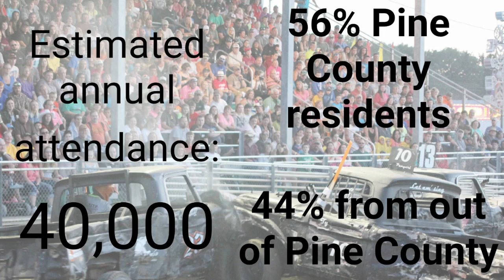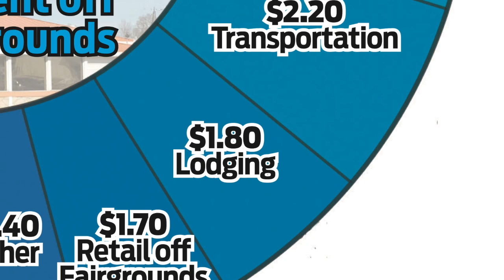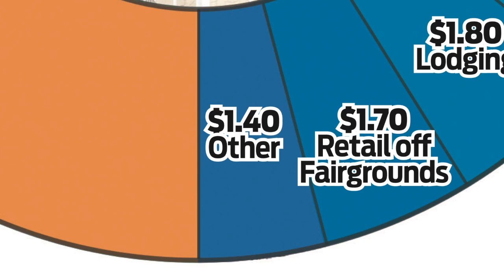Pine County Fair - Behind the Numbers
What effect does the Pine County Fair have on the local economy? That is what University of Minnesota Extension examined in a 2018 report, and we explore in this short informational video.

Statistics from 2018 University of Minnesota Extension survey report “Pine County Fair: Attendee and participant assessment and economic value” by Xinyi Qian, Ph.D., Brigid Tuck and Elizabeth Templin.

Photos by Lance Furber, Mike Gainor, Scott Jeanson, Sandy Jeanson and Judy Wolf.

Infographic, text and video by Mike Gainor.

2019 | Pine City Pioneer